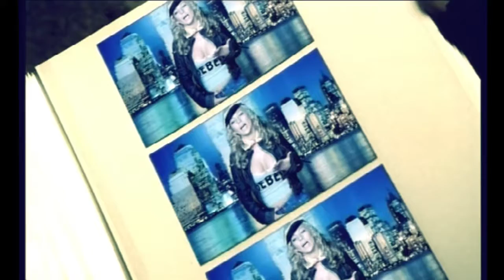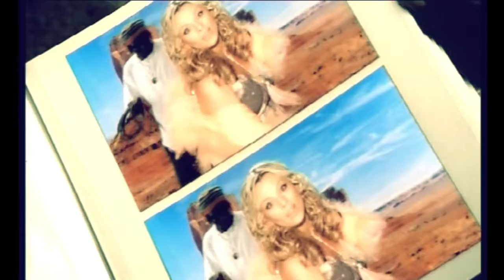Мадонна (клип)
Мадонна